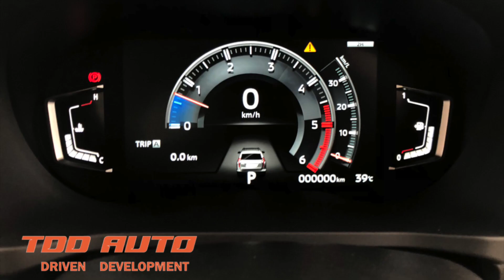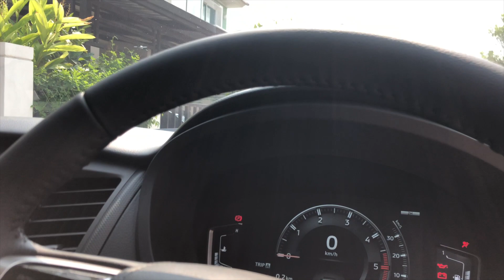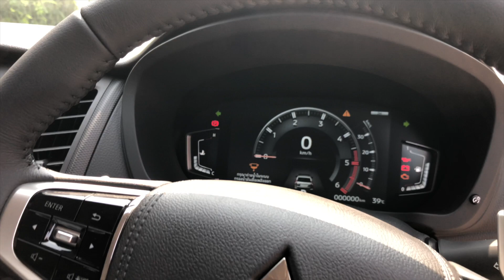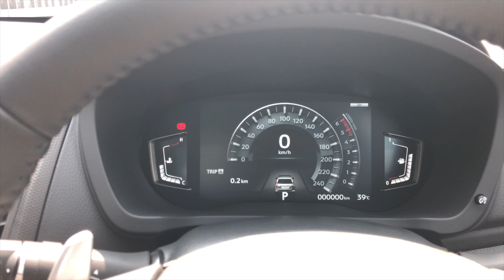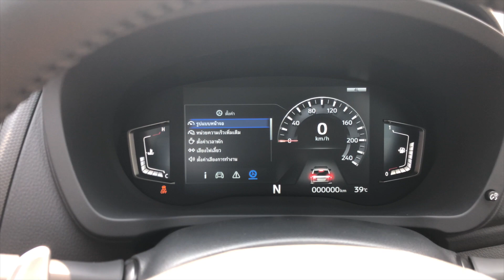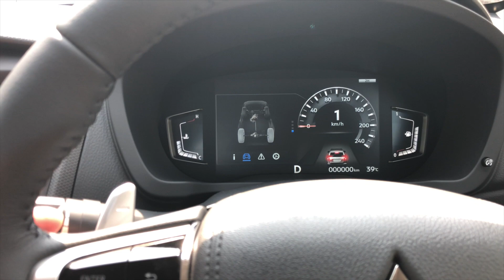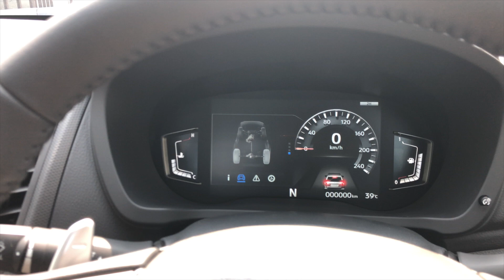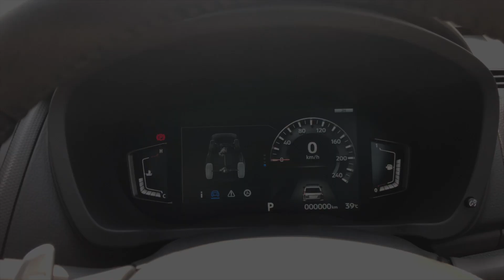รีวิว TRITON 2020 LWB 4WD AT | เรือนไมล์ PAJERO 2020 | กระจกมองข้าง ATHLETE 2020 by TDD AUTO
TRITON 2020 LWB 4WD 6AT Upgrade เรือนไมล์ PAJERO 2020 | กระจกมองข้าง TRITON ATHLETE 2020 UPGRADE OPTIONS by TDD AUTO
โทร 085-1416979 ธาดาครับ